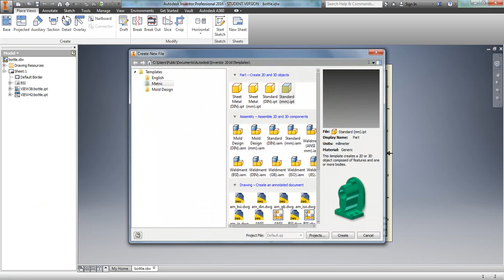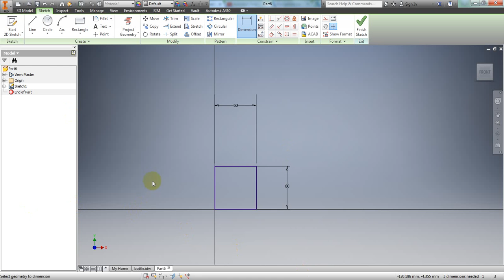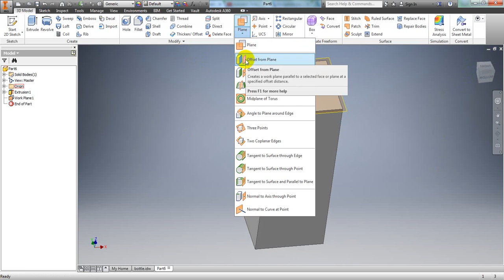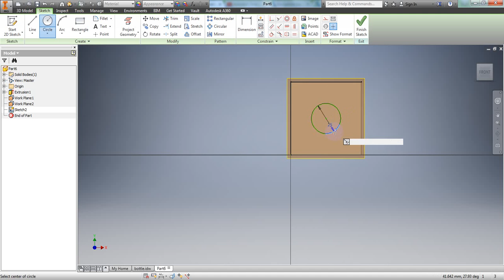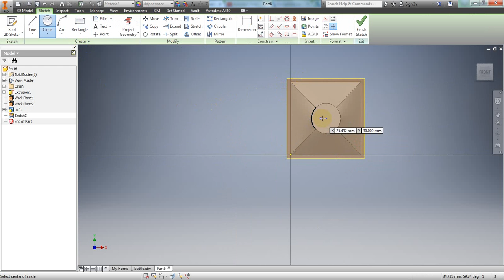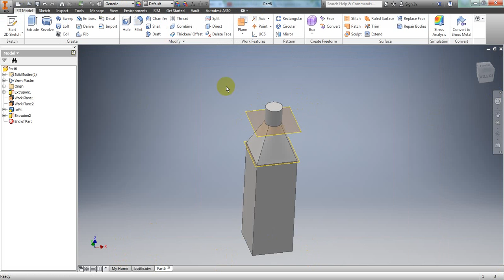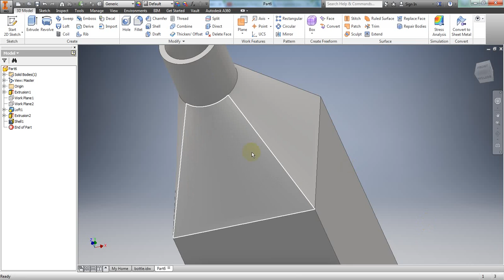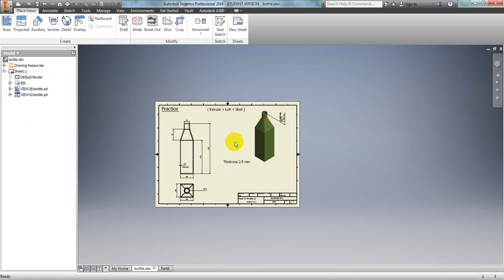Autodesk Inventor‎ 2016 Extrude , Loft , Shell .. How to Draw a bottle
Inventor 2016 Extrude , Loft , Shell draw Bottle